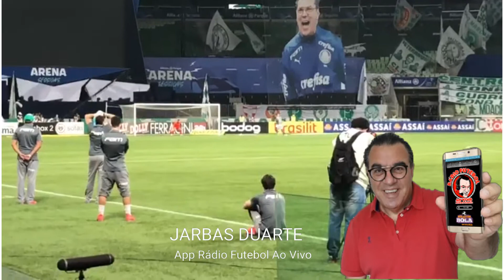Gol do palmeiras de um outro ângulo do gramado Palmeiras campeão 2020